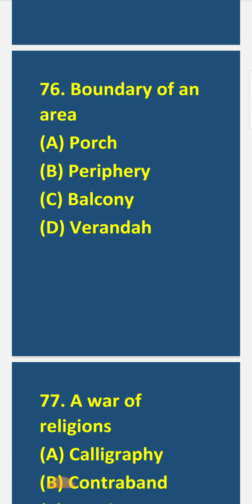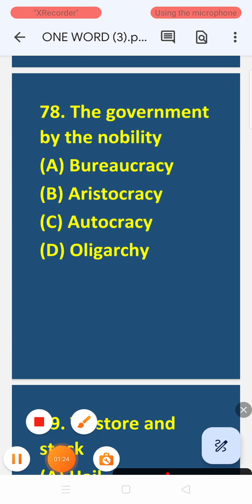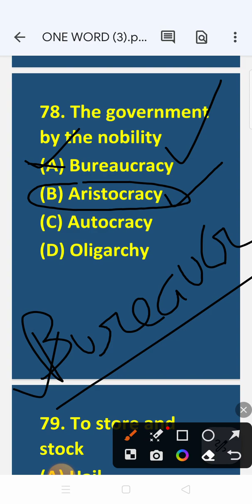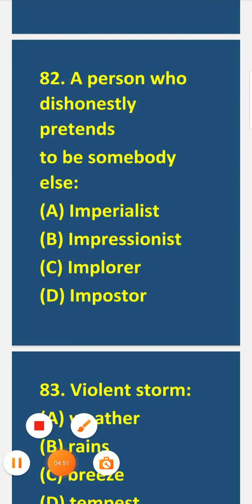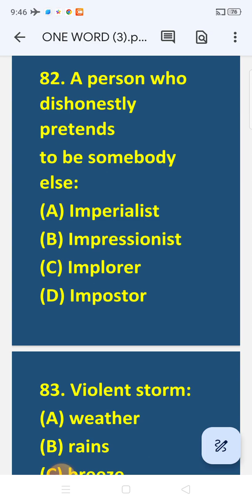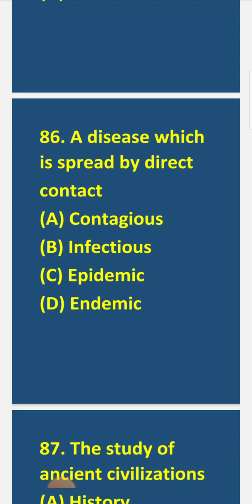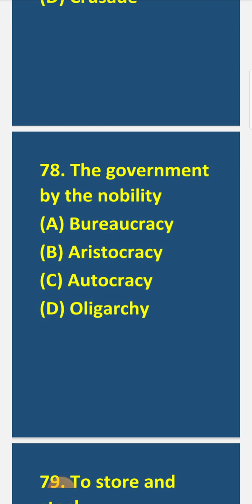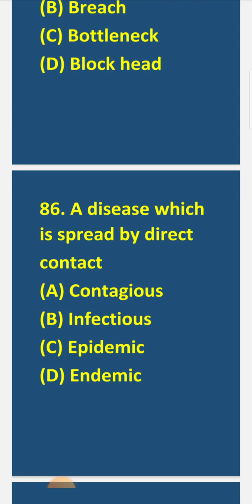ONE WORD SUBSTITUTION-5#onewordsubstitutions#onewordsubstitutionssc#onewordsubstitutionforssccgl